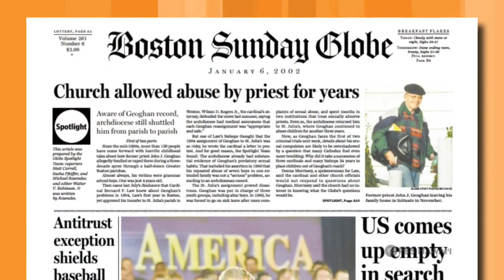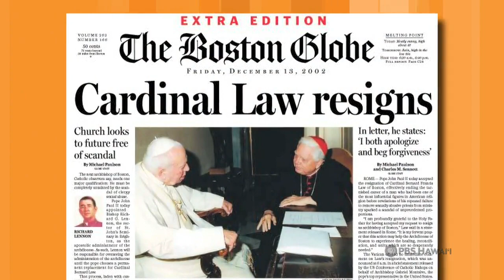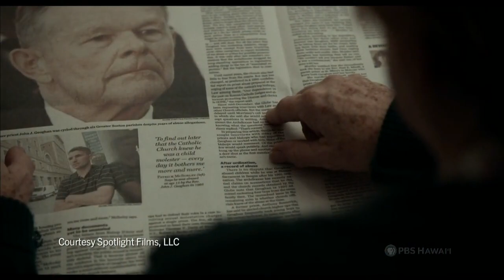Sacha Pfeiffer | Long Story Short with Leslie Wilcox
Sacha Pfeiffer was part of the Boston Globe’s Spotlight investigative team, which won the Pulitzer Prize for Public Service in 2003 for exposing the Roman Catholic Church’s cover-up of clergy sex abuse. The story behind the reporting was made into the 2015 Oscar-winning film, Spotlight. This interview with Pfeiffer is from a February 2017 community conversation about the importance of asking difficult questions, even when the answers threaten the fabric of close-knit communities.